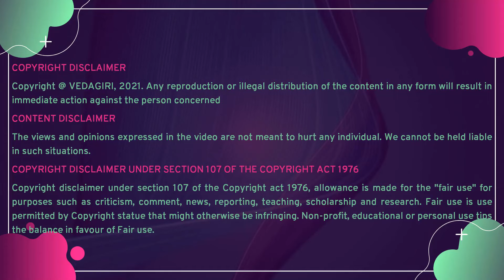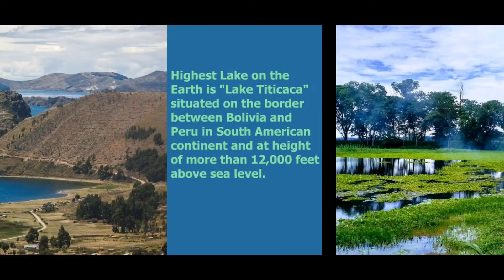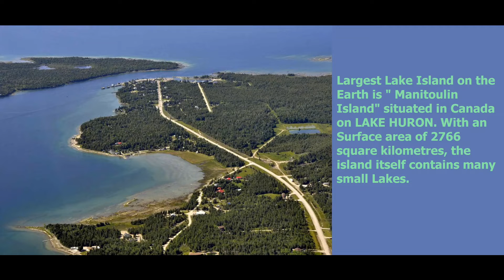Beautiful waterfalls and Lakes on the Earth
Superlatives on Lakes and Waterfalls shown in the video